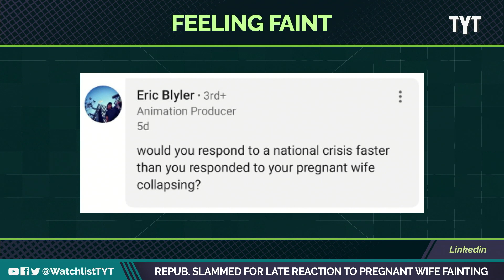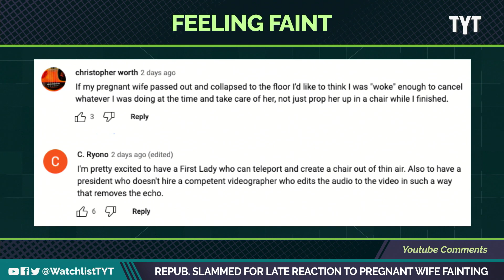WATCH: GOP Lawmaker's Pregnant Wife Faints & He Just Keeps Talking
A Republican lawmaker is getting roasted for his slow reaction to his pregnant wife fainting…while he announced his presidential bid. Jayar Jackson and Jessica Burbank break it down on The Watchlist.

"In a video that has been viewed 1.9 million times as of Friday morning, Roberts, a West Virginia businessman, is in the midst of announcing his campaign for presidency when his pregnant wife, Rebecca Lea Roberts, collapses. The clip, which is only 16 seconds long, shows Roberts speaking at a podium. Then, his wife stumbles around and collapses. Several seconds pass before Roberts leaves the podium and goes to her side."

230131__WL06_Repub_Slammed